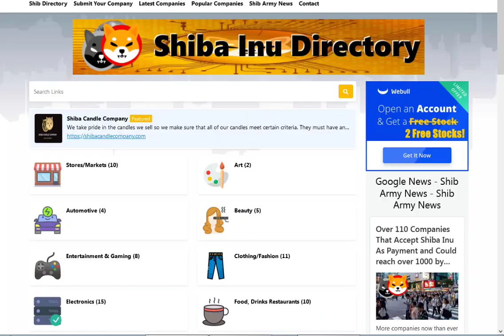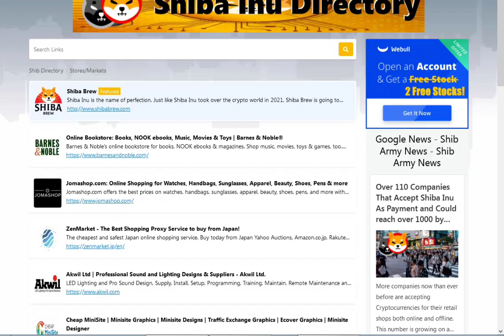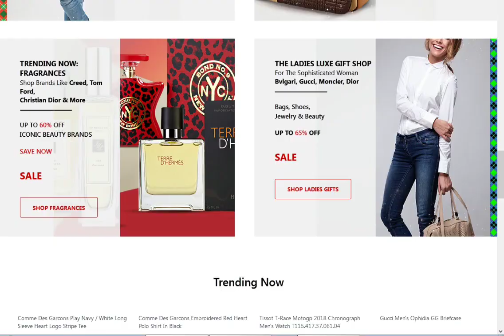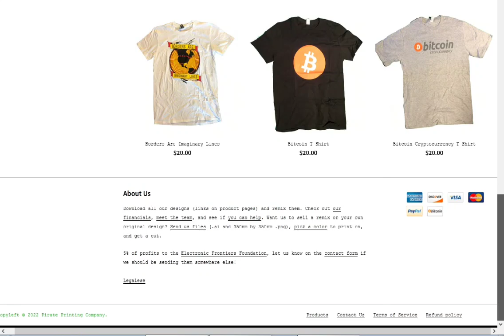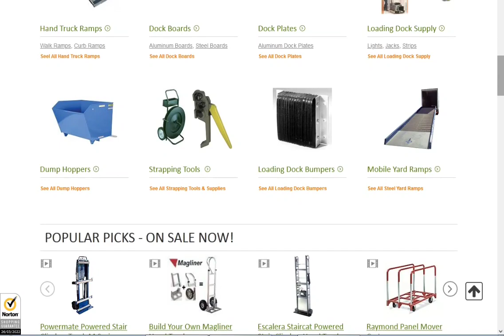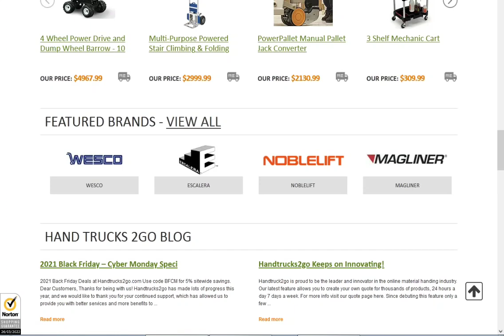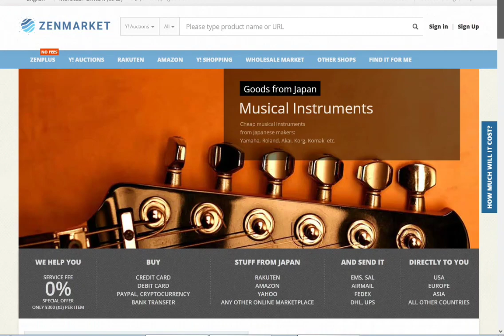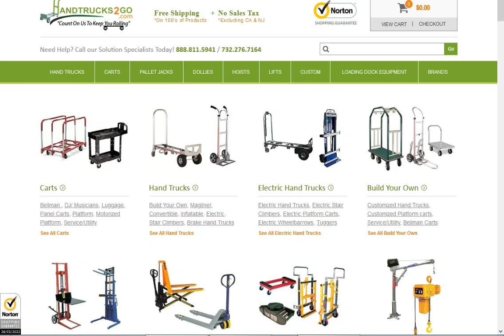🤑🤑الشيبا: اكثر من 110 شركة تقبل بها كوسيلة للدفع🤑🤑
أكثر من 110 شركة تقبل Shiba Inu كوسيلة دفع ويمكن أن تصل إلى أكثر من 1000 بحلول عام 2023